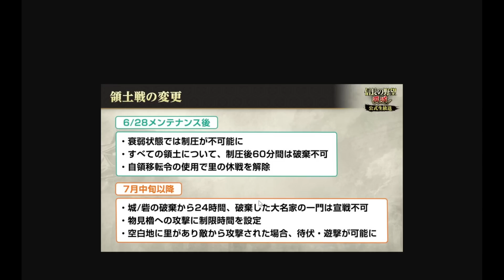【信長の野望 覇道👊】速報！アプデ情報！新武将や領土戦の調整など『信長の野望 覇道』6月公式生放送 ショートver